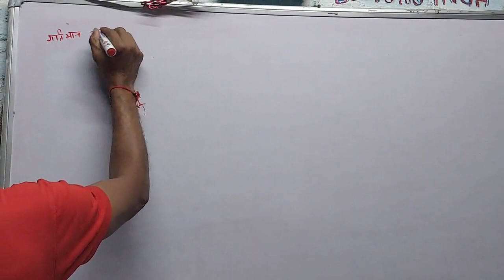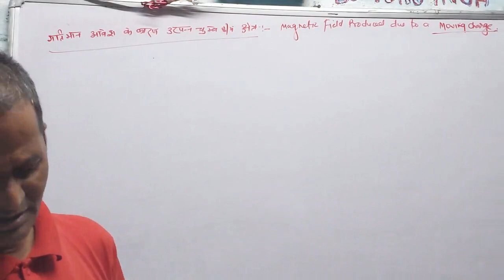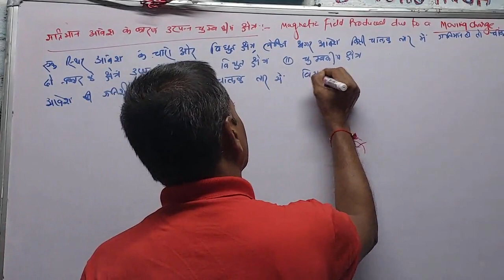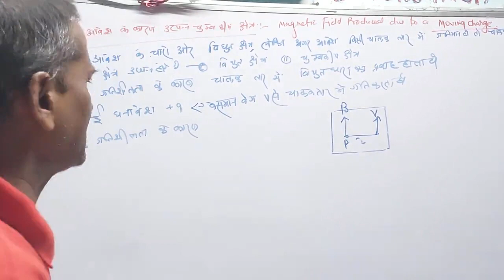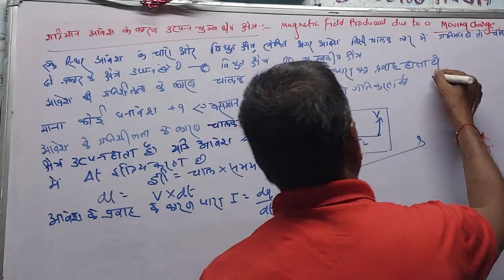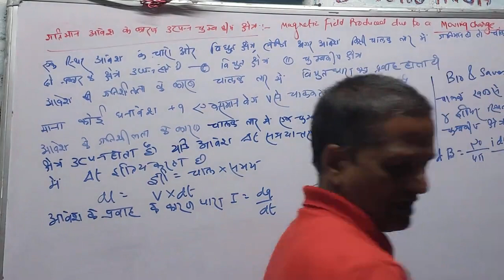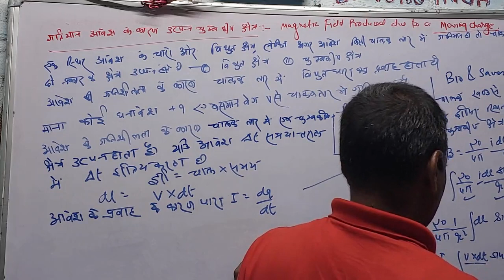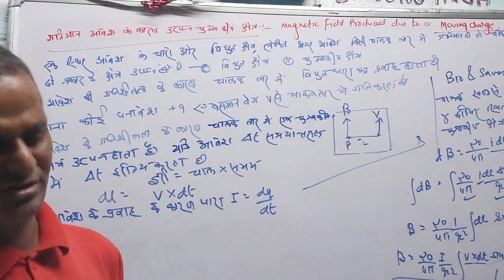Class12th Physics Magnetic field intensity due to moving charge bydr Yamuna